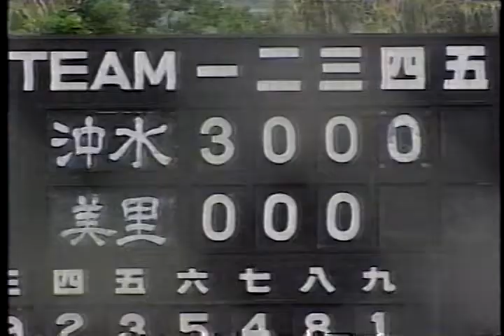また甲子園常連校に戻ってほしいと願っています。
1995年　77回大会　夏選手権　沖縄大会　沖縄水産vs美里　決勝戦